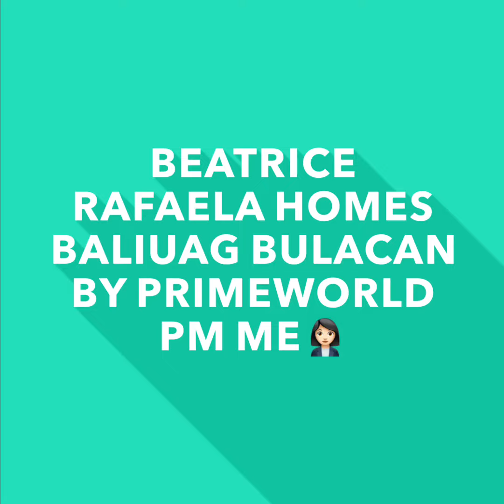February 15, 2020